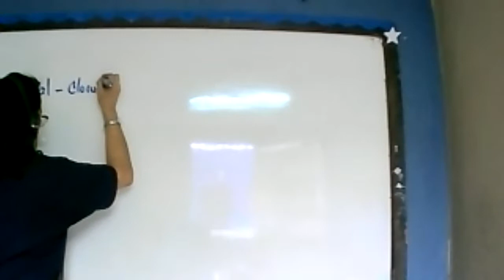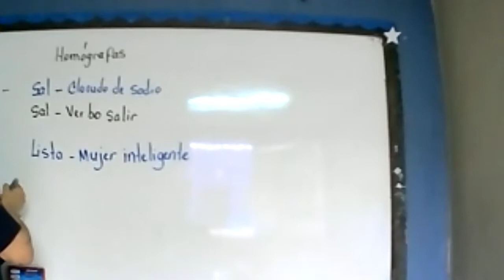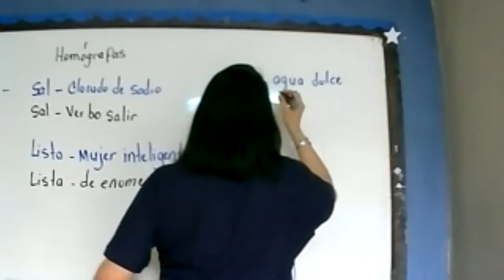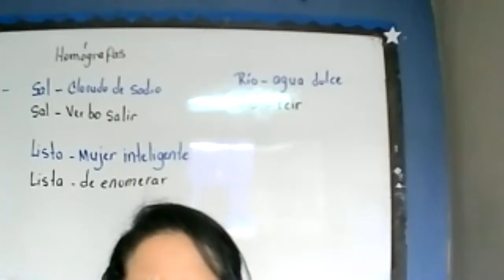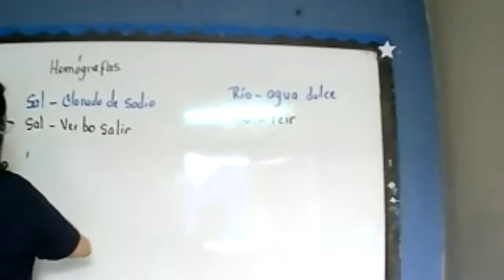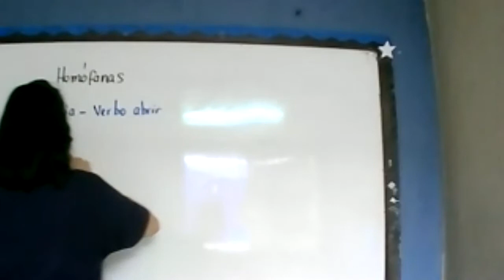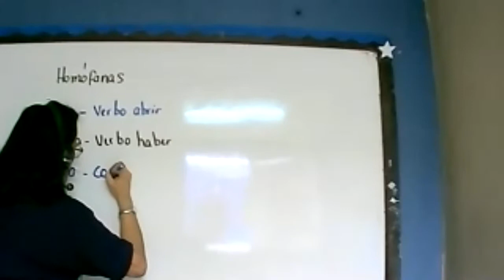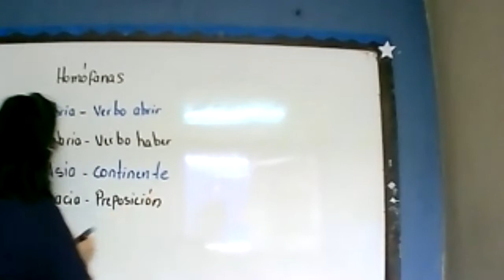ESPAÑOL LA HOMONIMIA Y PARONIMIA OCTAVO GRADO 14 DE JUNIO 2021